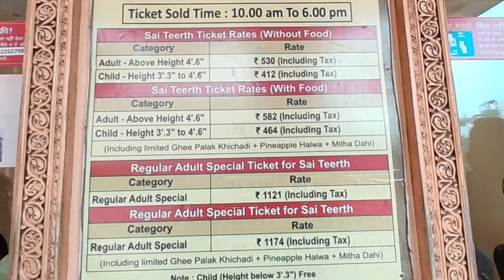Sai Teerth Devotional Theme Park Shirdi | India's 1st Devotional Theme Park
Come to Sai Teerth Devotional Theme Park Shirdi, India's 1st Devotional Theme Park, and experience the ecstasy of devotion!
Join us on this thrilling adventure as we explore Sai Theme Park in Shirdi, India. This one-of-a-kind theme park offering a unique blend of knowledge, adventure, and fun. From the spiritual journey of Teerth Yatra to witnessing the powerful reenactment of Lanka Dahan, there's something for everyone. Don't miss the opportunity to experience the magic of Dwarkamai and the insights of the Sabka Maalik ek movie.

Ticket Price - Rs.500/- approx

Intro : (0:00)
Teerth Yatra : (1:26)
Magic Show : (8:14)
Lanka Dahan (9:09)
Sabka Maalik Ek : (9:47)
Dwarkamai : (10:32)
Outro : (10:51)

Our Shooting gear :P

1. Gorilla Tripod

2. Tripod

2. Wireless Remote

4. One plus 7 Pro.